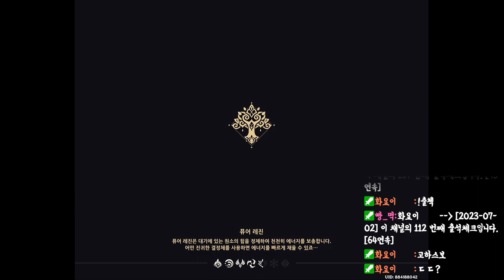[원신] 기울어진 맵 때문에 게임하면서 처음으로 멀미를 느꼈습니다(?)